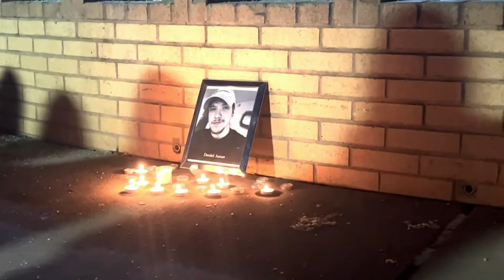Southeast Texans gather to mourn, honor victims of Colorado LGBTQ nightclub shooting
"We're all human beings. It's very simple. Again, it's not about politics. It's about people. It's about life," said Jefferson County Sheriff Zena Stephens.